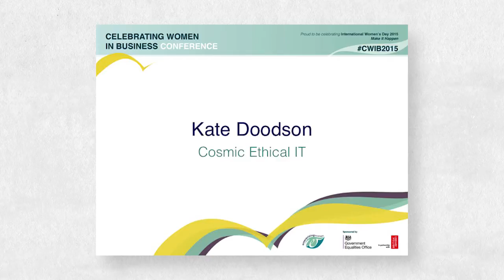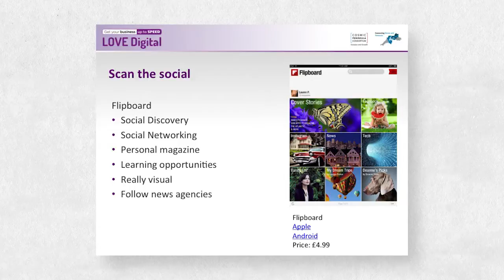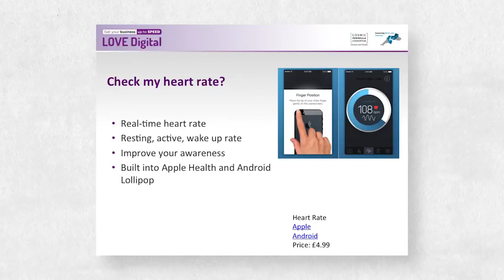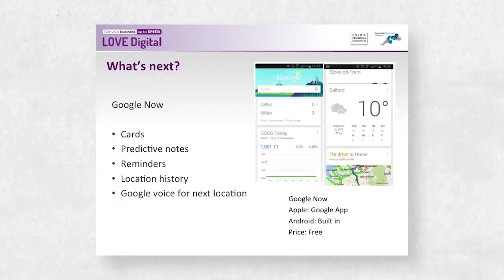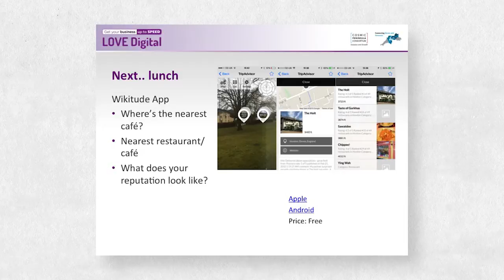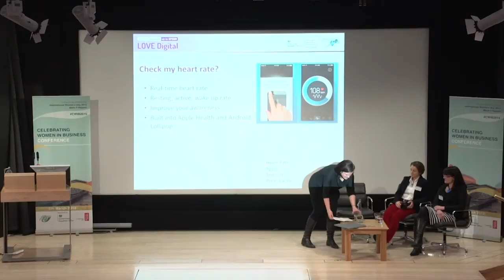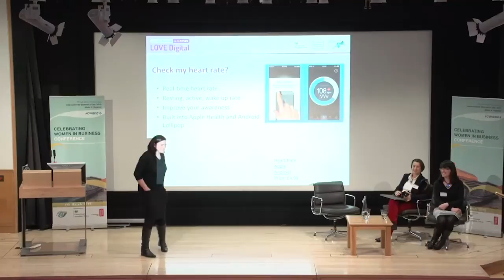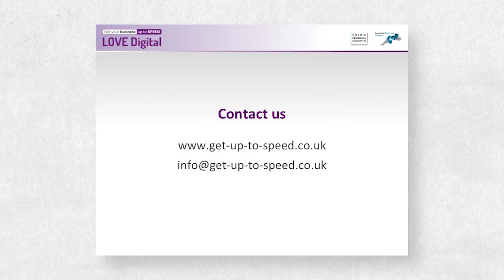Masterclass: LOVE Digital, by Kate Doodson, Executive Director, Cosmic Ethical IT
Kate Doodson offers her top tips on using digital Apps to transform the way you do business. The presentation features some of the best case studies from the Women in Broadband project.